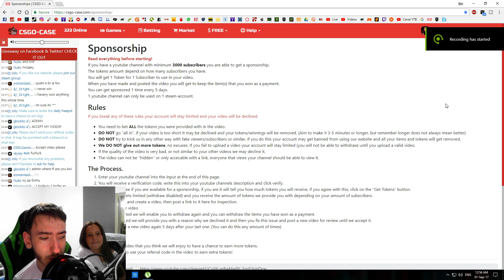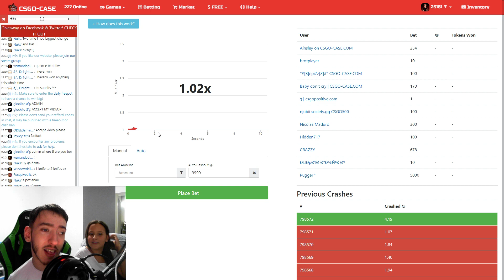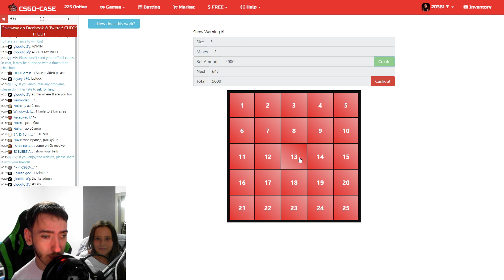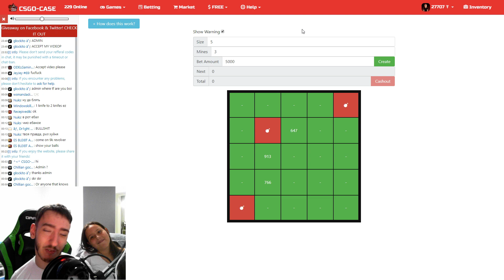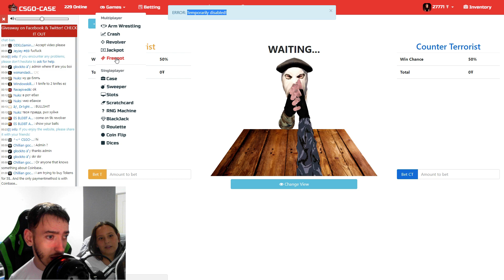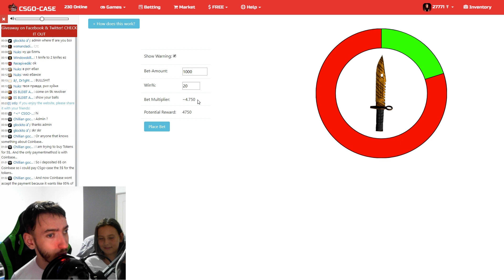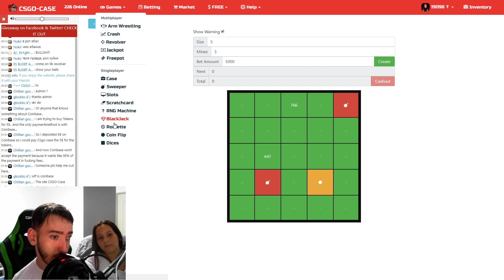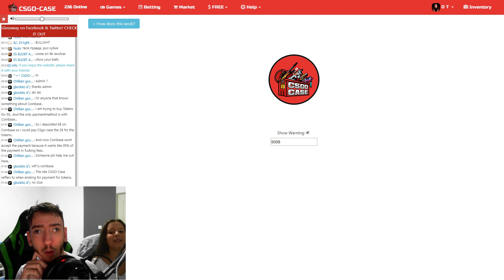SORA MEA BAGA LA PARIURI!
▶Pentru detalii cititi toata descrierea!

▶ Fiecare Like este apreciat. Multumesc!
▶ Spune-le si prietenilor tai despre canal!
▶ Fii activ pe Live

▶ Nu faceti spam
▶ Nu injurati
▶ Nu cereti mod
▶ Nu faceti promo4promo
▶fiecare donatie este bine venita
▶Fac Live cu OBS Studio 1080p @ 60 FPS
▶ Inregistrez cu nvidia shadowplay 1080p@60 fps
▶ Editez video cu Vegas pro 14
▶ Pozele le editez cu Adobe Photoshop
▶ Configuratie PC :
● Motherboard: ASUS Z170 PRO GAMING [ Z170-PRO-GAMING ]
● SSD: SSDNow UV400 120GB SATA-III 2.5 inch
● HDD:Toshiba DT01ACAxxx 1TB SATA-III 7200 RPM 32MB
● Memory RAM: HyperX Fury Black 16GB DDR4 2133MHz CL14 Dual Channel Kit
● Video card:Palit GeForce GTX 1060 Dual 3GB DDR5 192-bit
● Integrated video card:Intel® HD Graphics 530
● source: Super Flower SF-550P12XP 550W
● Headset: Razer kraken PRO
● CASE:Zalman Z11 Plus
● OS: Microsoft Windows 10 PRO (64 BITS)
Salut! Eu sunt Kyo AKA Costy si m-am nascut la data de 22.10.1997. As putea spune ca sunt un pic mai diferit fata de ce vedeti pe YouTube in ziua de astazi. De ce? ei bine..fiind nascut prematur (la 6 luni si 3 saptamani) povestea vietii mele a fost aparte deoarece sa te nasti in Romania prematur inseamna 90% moarte sigura. Deoarece doctorii nu mi-au oferit ingrijirile necesare unui copil nascut prematur am ramas cu disabilitati. Dar nu ma plang . Am tot ce-mi trebuie, am prieteni am familie si IUBESC! Cam asta este povestea mea in mare. Multi vor spune ca fac youtube pentru mila. Insa nu este asa . Motivul pentru care fac youtube este simplu: VOI. Simt o satisfactie enorma in a produce diverse videoclipuri si in ciuda a ceea ce spune lumea nu mi-a placut niciodata sa ma folosesc de disabilitatile mele pentru a obtine tratament special sau sprijin material. Nu am obligat pe nimeni sa imi dea nimic si nici nu o voi face. Voi continua sa fac ce-mi place pentru ca pot! Va multumesc enorm!
▶ Multumesc pentru fiecare abonat in parte
▶ fiecare like inseamna enorm